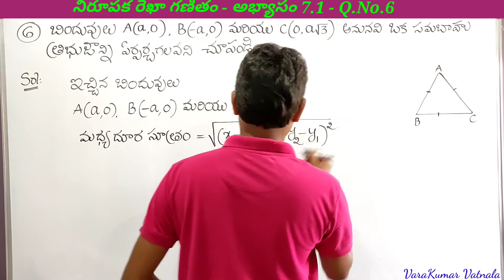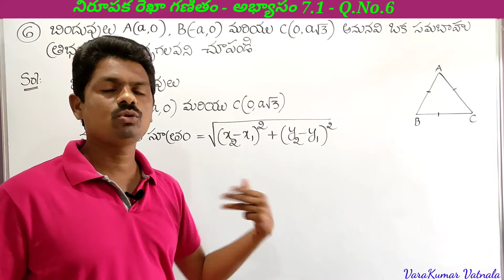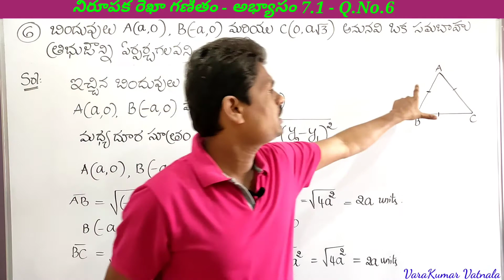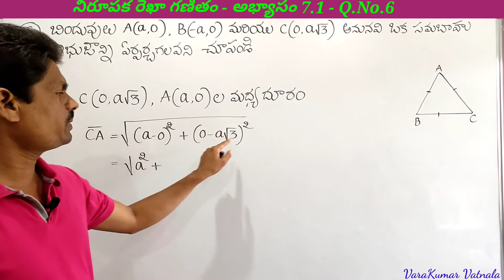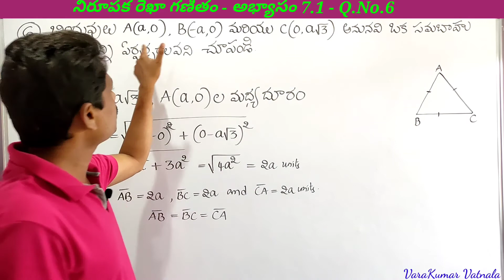10th | నిరూపక రేఖా గణితం | అభ్యాసం 7.1 | Q.No.6 | TS & AP.